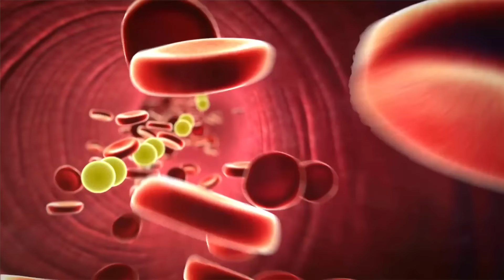O MELHOR EXERCÍCIO para BAIXAR AÇÚCAR NO SANGUE e DIABETES - Dicas e Cuidados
Muitas pessoas me perguntam qual é o melhor exercício para baixar o açúcar no sangue. Vou te explicar o que a ciência diz sobre os tipos de exercícios com relação a diabetes, com dicas e cuidados importantes. Me conta nos comentários se você pratica algum exercício. E veja os vídeos relacionados que separei abaixo para te ajudar.

📚 Conheça CONTROLE TOTAL DO DIABETES:
+ de 500 Receitas, 100 Cardápios, Dicas de 300 Alimentos e Muito Mais para Controlar o Açúcar no Sangue NATURALMENTE!

Me siga no INSTAGRAM e TIKTOK também!
Receitas e dicas exclusivas lá. Quando fizer uma receita, me marque no Instagram para eu ver como ficou!!

🔥ÁREA DE MEMBROS EXCLUSIVA:
Faça parte do nosso grupo especial. Embaixo de qualquer video meu clique no botão SEJA MEMBRO ou clique

📚 CONHEÇA MEUS LIVROS:
Receitas incríveis para Emagrecer, Low Carb, Diabéticos, Imunidade e Mais!

- - - - - - - ASSISTA TAMBÉM: - - - - - - -